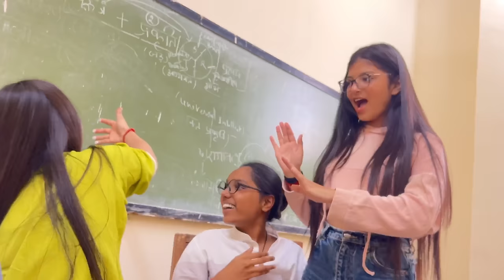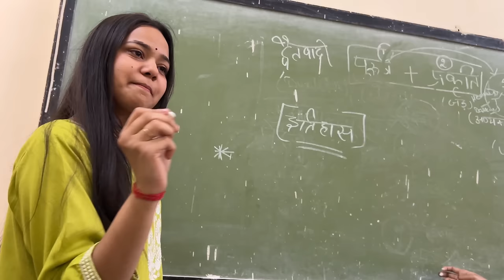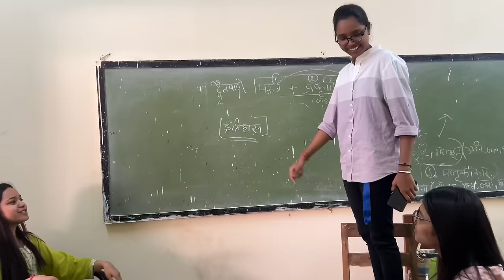HOLI PRANK ON PREETI 😰 ll prank pda bhari 😱